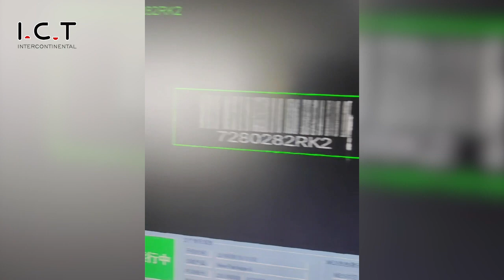I.C.T Laser Marking Machine for Printing one QR Code just 1.5 Second